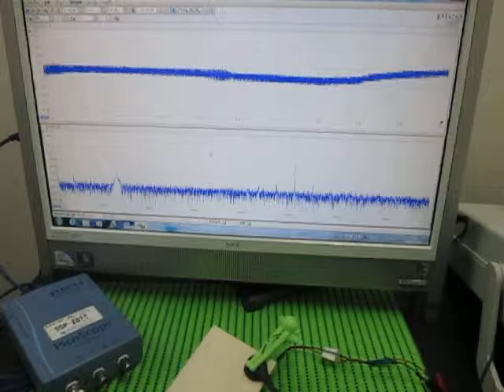超音波実験 Ultrasonic experiment （超音波システム研究所 ultrasonic-labo）